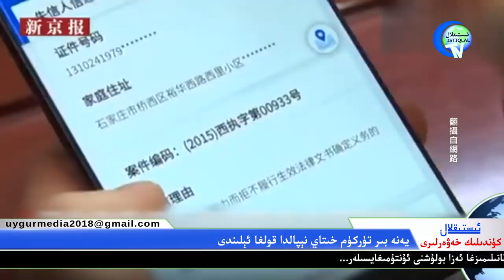ئىستىقلال كۈندىلىك خەۋەرلىرى 2019-12-25، ئۆز مۇكاپاتىنى ئۇيغۇر ئاياللارغا تەقدىم قىلدى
İstiqlaltv kundilik xewerliri 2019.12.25/ Mukapatini uygur ayallargha teqdim qildi